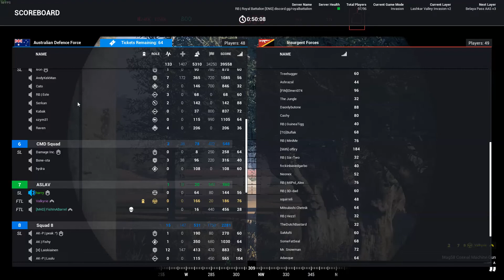"this is how we do it in ukraine"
i should've told him about the mine but this was just content